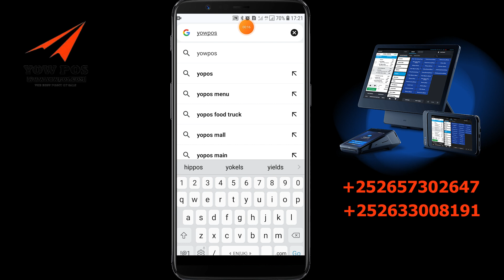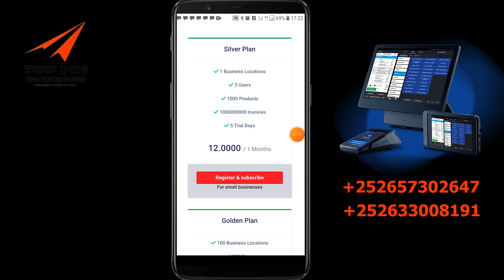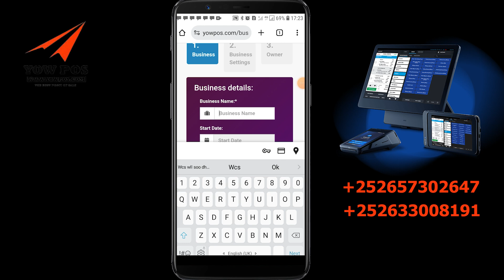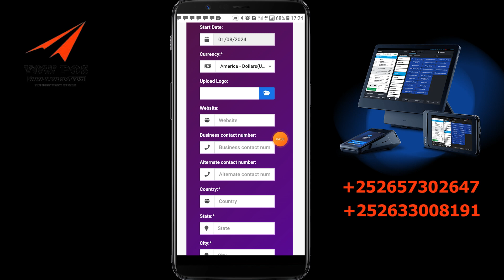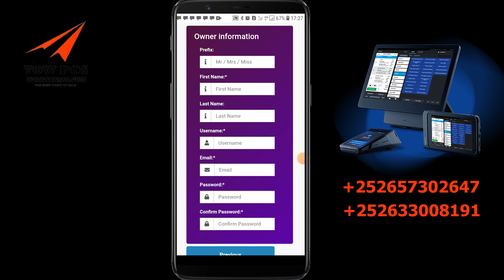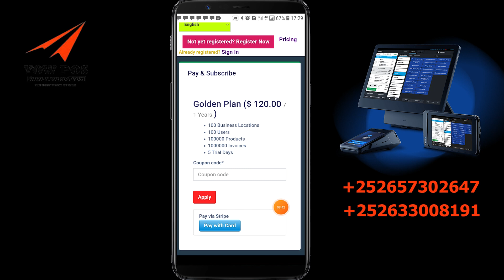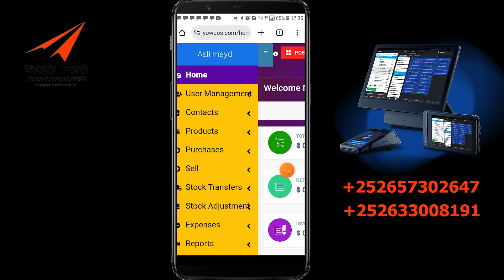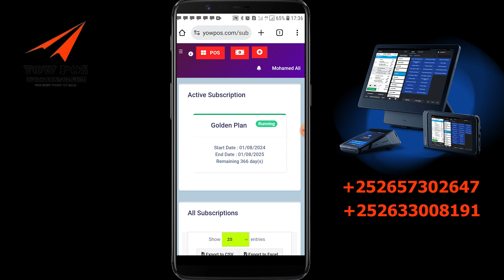Barnaamij xsaabeedka ganacsiyada iyo meheradaha ee yowpos.com 📞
Waa application kaa caawinaya xisaabaadka meheradaada oo lagu shubayo taleefanka .
👉1. Waxa uu kuu kaydinayaa amaahda aad ku leedahay macaamiisha iyo lanbaradooda iyo macacyadoodaba .
👉2. Waxa uu ku shaqaynayaa online iyo offline ba .
👉3. Waxa uu kuu daabacayaa waraaqaha qaansheegta ah invoice ka
👉4. Waxa kuugu sghaqayn kara shaqaale badan.